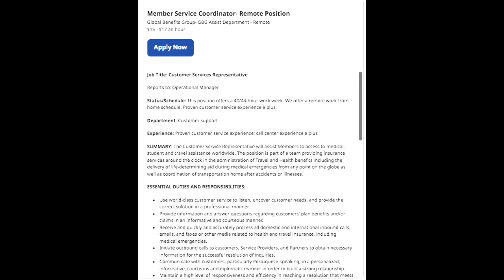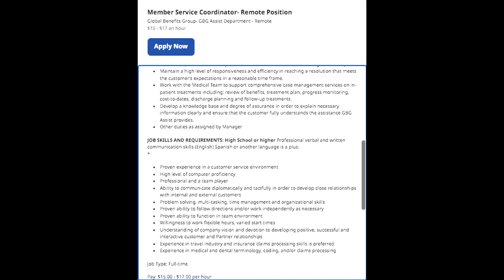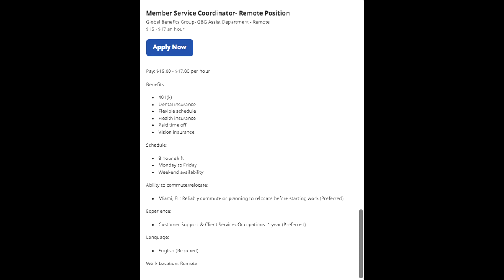Get Paid $17 Hourly Member Service Coordinator Work From Home Job | Remote Work Jobs